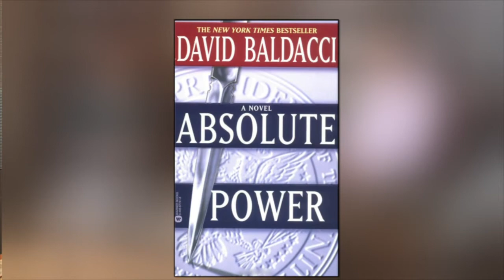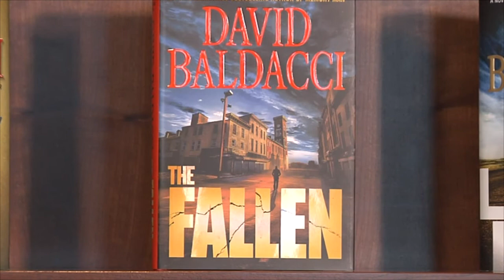Write Around the Corner - 114 - David Baldacci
We visit with international bestselling author, celebrated storyteller, and literacy advocate, David Baldacci. With 100 million books in print, 40 novels translated into 45 languages and in 80 countries, he believes books can change your life." Visit David's website at DavidBaldacci.com @BlueRidgeStreaming